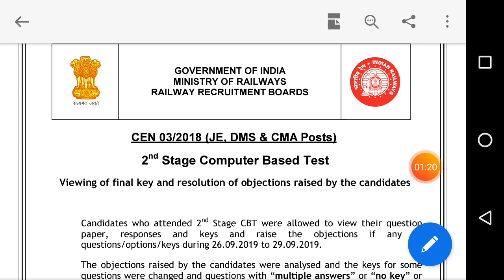RRB JE CBT 2 RESULT UPDATE || RRB JE RESULT NEWS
RRB JE CBT 2 RESULT NEWS